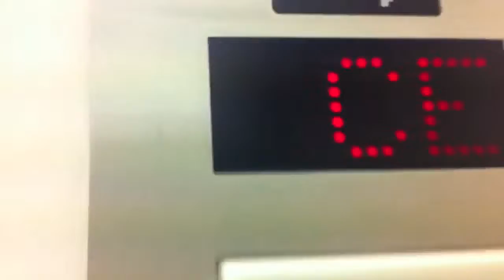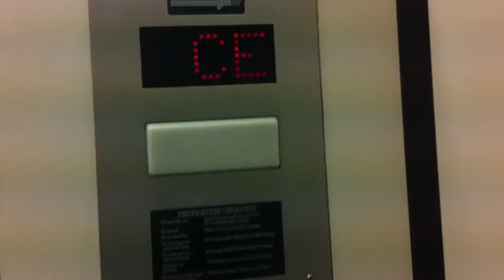Montgomery Kone Elevator JCPenney Barton Creek Square Austin TX